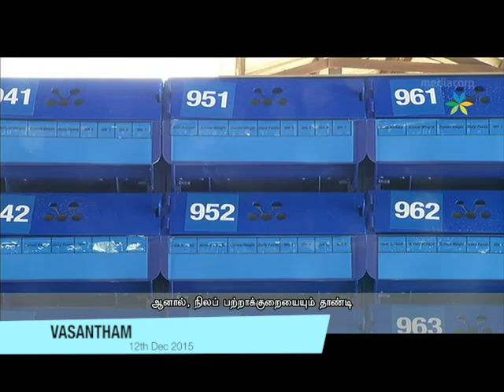RBI in VASANTHAM on 12th Dec 2015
This video is about RBI On News